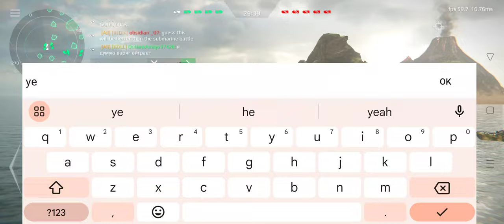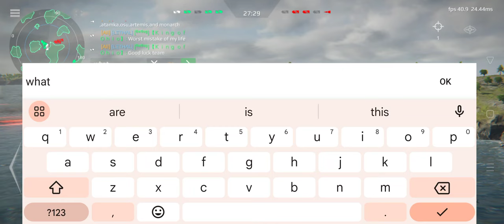Modern Warships: RF Varyag VS RF Admiral Nakhimov - Battle of 5 vs 5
Thank You Artstrom Developers

In this july update:
RF Belgorod submarine (K-239)
MiG-31BM strike fighter
ATN-51 "Black Plague" fighter
Tu-95MS bomber
Camouflage "Calligraphy"
Camouflage "Majestic stripes"
Camouflage "Chameleon"
Camouflage "Origins"
Game Related Keywords:
modern warships
modern warship
modern warships july battle pass
modern warships belgorod
modern warships new update
modern warships buff
rf belgorod modern warships
modern warships rf belgorod
belgorod modern warship
modern warships update
july battle pass modern warships
uss nemesis
modern warships how to sell ship
modern warships varyag
modern warship update
modern warships белгород
belgorod submarine
modern warship new update
modern warships uss constitution
modern warships uss new hampshire
modern warships buff
rf shtorm
cara jual kapal di modern warship
modern warships rf varyag
uss constitution modern warships
rf varyag
battle pass modern warship
modern warship battle pass
belgorod modern warships
modern warships uss nemesis
uss new hampshire modern warships
mig 31 modern warships
modern warship buff
uss constitution modern warship
rf varyag modern warships
uss new hampshire
atn 51 black plague
modernwarships
modern warship belgorod
cara menjual kapal di modern warships
modern warship july battle pass
im time traveler
modern warships new hampshire
modern warships rf shtorm
uss missouri vs yamato
fgs f127 modern warships
yamato
modern warships missouri
uss constitution
fgs f127
modern warship rf belgorod
modern warships pc
battle pass july 2023 modern warships
modern warships poseidon
mig 31 modern warship
modern warships buff and nerf
gaming derick ph
modern warships mig 31
modern warships yamato
modern warships yamato aegis
new battle pass modern warships
poseidon torpedo modern warship
uss argonas
f127
modern warships nemesis
poseidon torpedo
belgorod submarine modern warships
how to get artcoin in modern warships
modern warships battle pass july 2023
modern warships swordship
modern warships tank
rf moscow
warship
yamato modern warship
modern warship tu 95
rf belgorod submarine
tu 95 modern warship
yamato aegis
cn type 100
modern warship uss constitution
modern warships tu 95
modern warships zumwalt
uss constitution 2 modern warships
cn ddg 203 kylin modern warship
fiocing
fs swordship
js zuikaku
modern warship new battle pass
modern warships market
modern of warships
modern warship missouri
Realistic military PvP shooter with modern battleships. Win in sea battles!

Command your warship in epic online sea battles. Try this advanced army simulator and get your adrenaline pumping!

Join this massive warfare, develop your naval strategy and start a real fleet battle. If you are the kind enjoying boating games, this one is definitely for you. Dive into ship destruction, army shooting, and a constant military challenge.